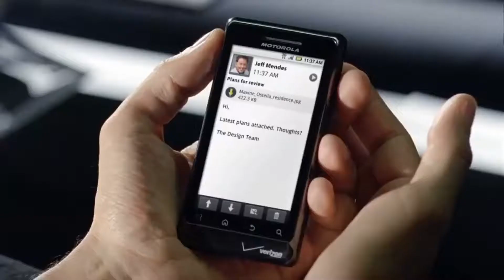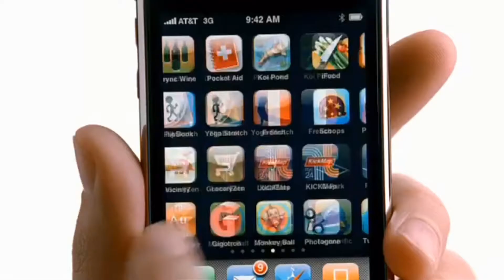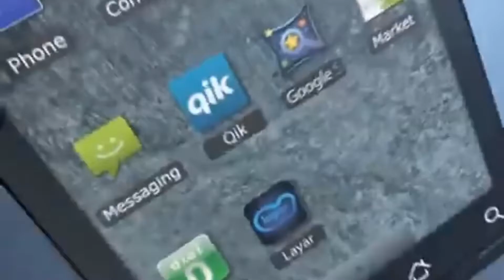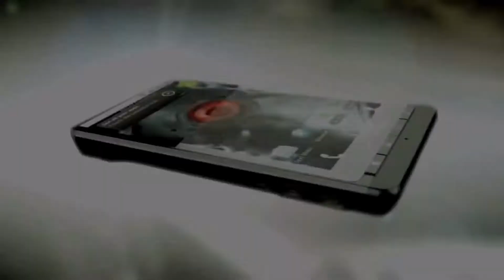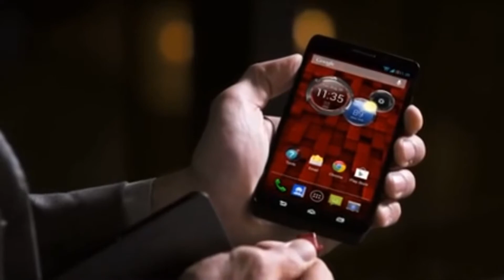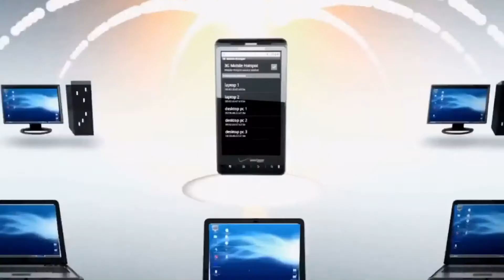The History of Droid Phones-Tec-H-istory:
Droid phones became a iconic brand for Verizon and Motorola! Here is how this iconic brand helped pave the way for Android and was considered the first phone to really compete with the iPhone!